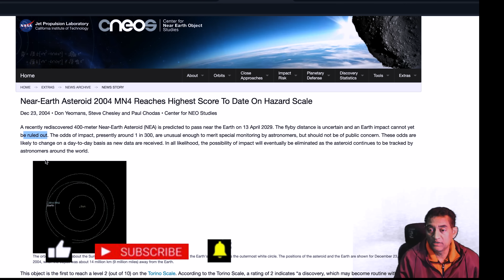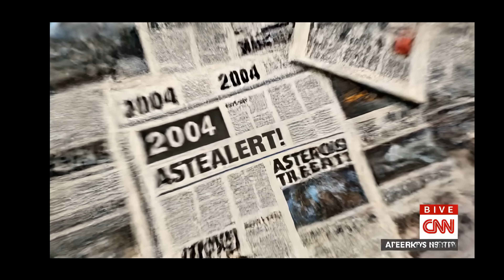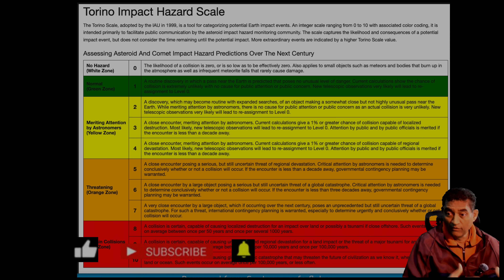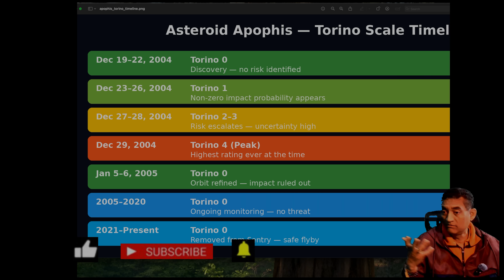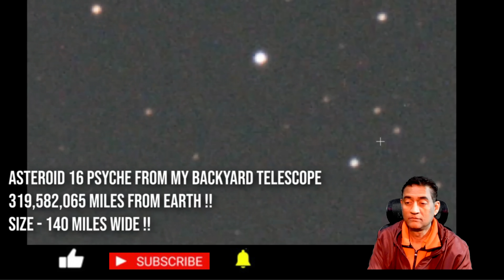APOPHIS — Is EARTH Going on a "Date" with This ASTEROID on April 13, 2029 - I Took a PICTURE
On April 13, 2029, asteroid 99942 Apophis will make one of the closest known flybys of Earth in recorded history — passing closer than many satellites.

So… is Earth really going on a “date” with this asteroid?

In this video, I break down:

🌍 How close Apophis will actually come

🧭 What scientists once feared — and what we know now

📊 Why Apophis briefly became the most dangerous asteroid ever recorded

🔭 How its brightness changes dramatically as it approaches

🛰️ Why April 13, 2029 is scientifically historic — but not dangerous

And yes — I took a picture and use real data, timelines, and observations to separate facts from fear.

Apophis is not going to hit Earth, but it will give humanity a once-in-a-lifetime opportunity to watch a large asteroid pass incredibly close — safely.

This video is about understanding, not hype.
Science over speculation. 🌌

🔹 Small Telescope

🔹 Big Telescope

🔹 Much Bigger Telescope

🔹 Telescope Mount #1

🔹 Telescope Mount #2

🔹 Camera

🔹 Filter

🔹 Filter Slider